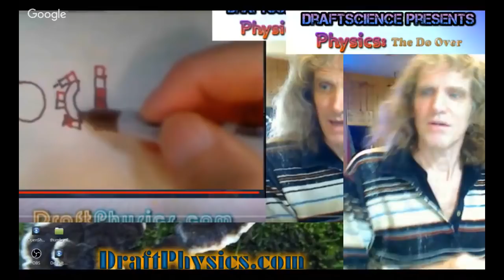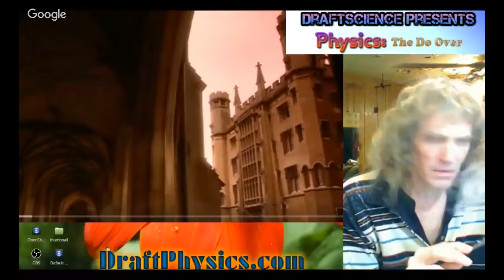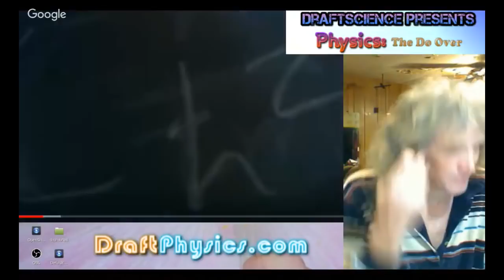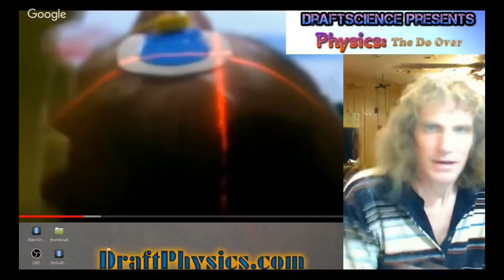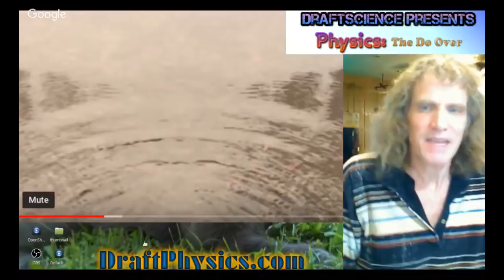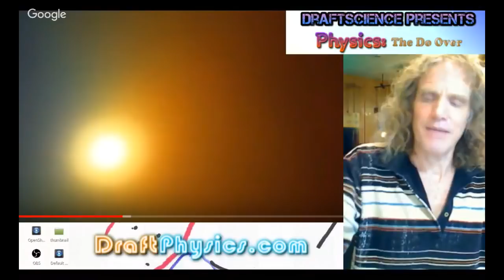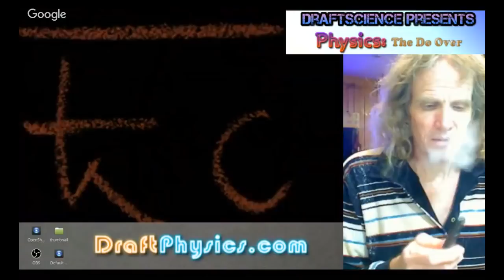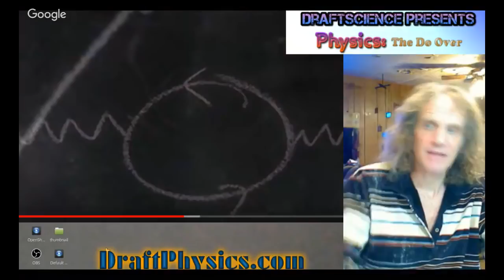Talk Physics: re: Jim Al-Khalili